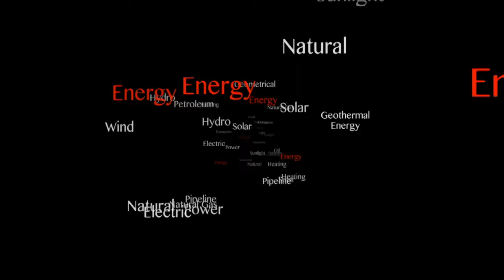Native Village of Tyonek, Clean Energy Projects.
Tyonek is in a remote area west of the Kenai Peninsula of the Cook Inlet (40 air miles south of Anchorage Alaska), has a very cold climate, and commonly deals with power outages. Individual households are currently paying a large proportion of their salary for electricity costs, with energy bills running into hundreds of dollars per month. To address this issue, the Community and College Partners Program (C2P2) requested the opportunity to collaborate with the Native Village of Tyonek and other partners to design an alternative energy system to reduce these energy costs to improve the wellbeing of the community.